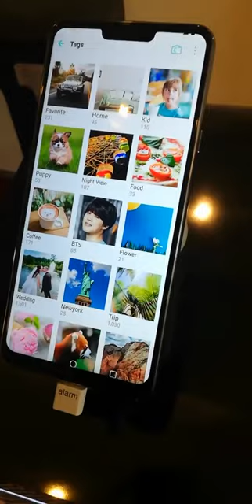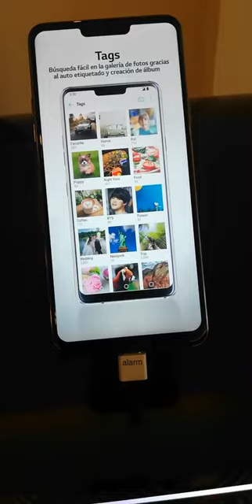Presentación Smartphone LG X